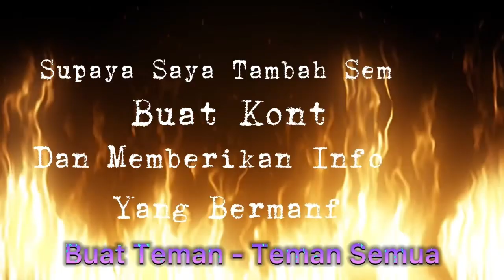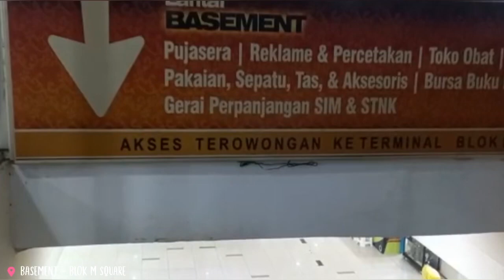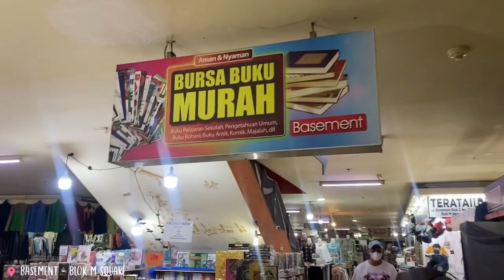Melihat Suasana Lantai Basement Blok M Square | Jakarta Selatan